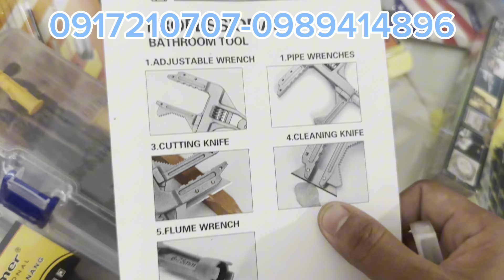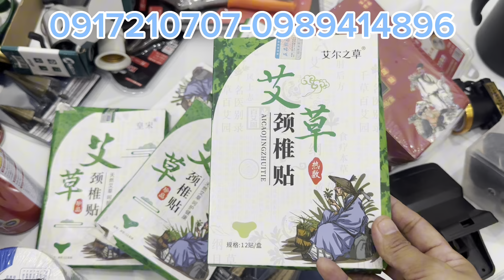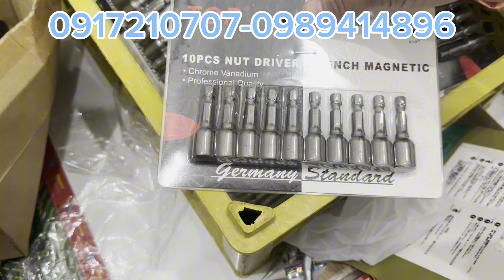Mừng EURO 2024 Xả hàng thanh lý giá sốc hàng mới về nhiều cưa,pin,khoan,mài giá rẻ rẻ